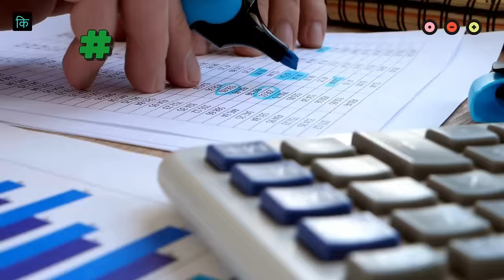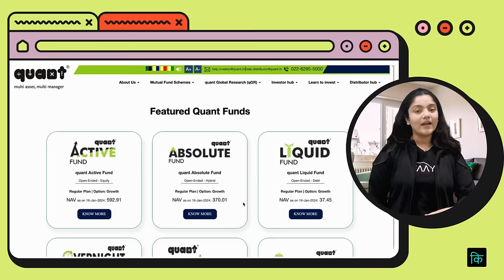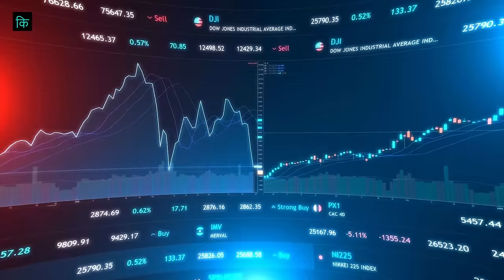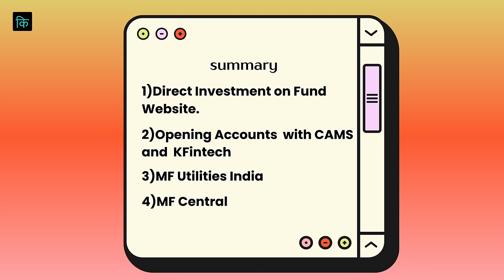Best Demat Account in India || Best App for Mutual Funds in 2024?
In this video, we unveil the best apps for investing in Mutual Funds in India. Whether you're a seasoned investor or a beginner looking to dip your toes into the world of equity investing, this is the video you don't want to miss.